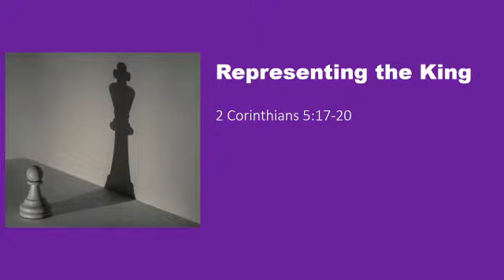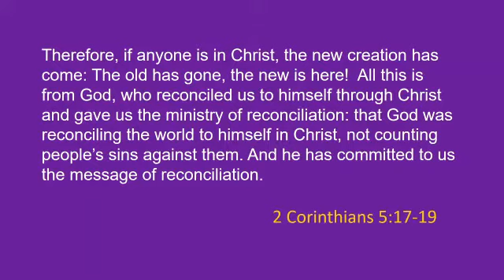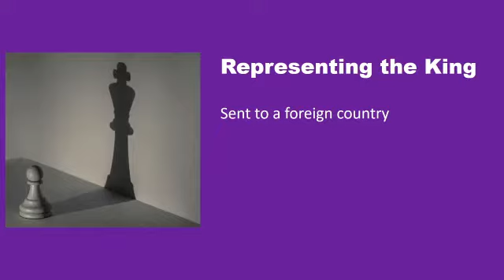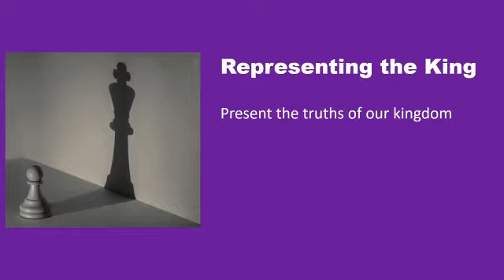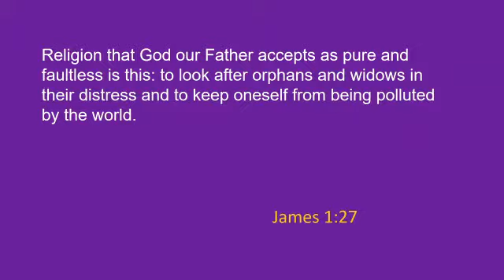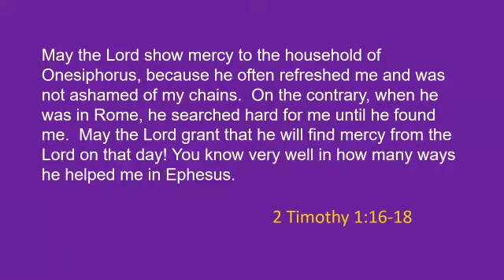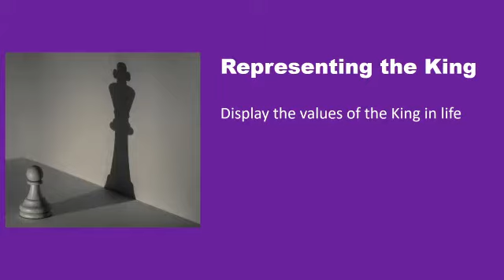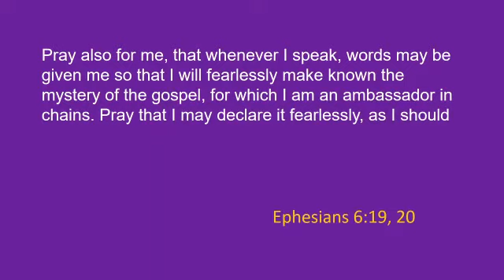Representing the King | Mar 27, 2022 | 2 Corinthians 5: 17-20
VCAC Knight Street Church, Title: "Representing the King”, Speaker: Rev. Jim Bell 2 Corinthians 5: 17-20